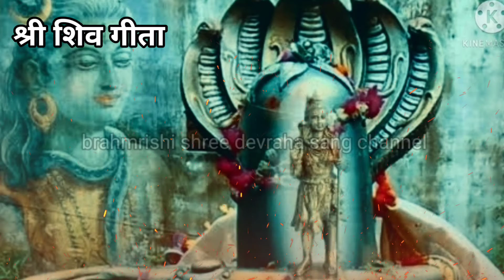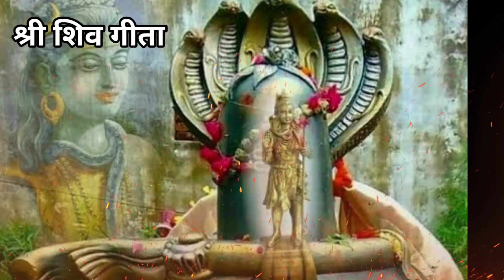सावन मास सुनने मात्र से मिले भोले बाबा की कृपा, श्री शिव गीता ( अध्याय 6) / shiv geeta in hindi